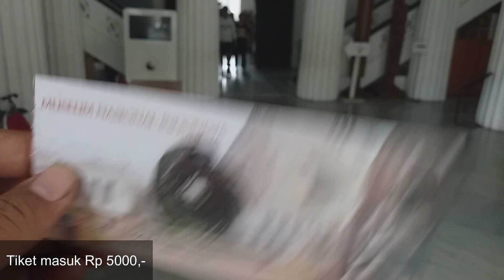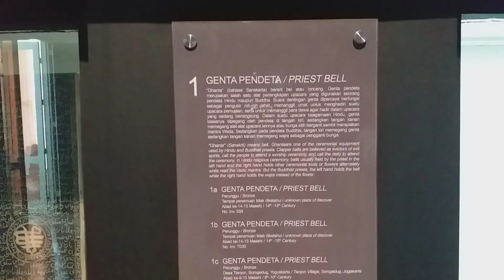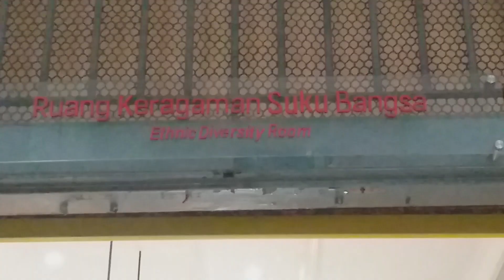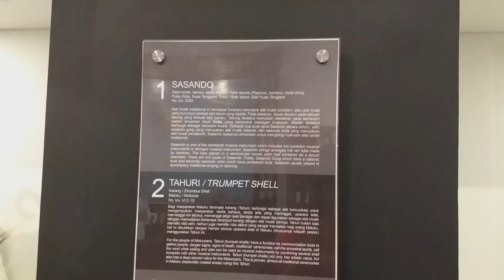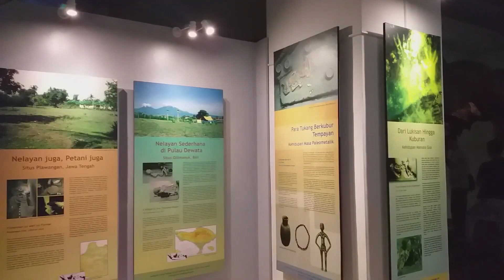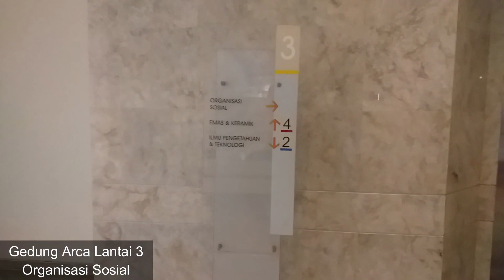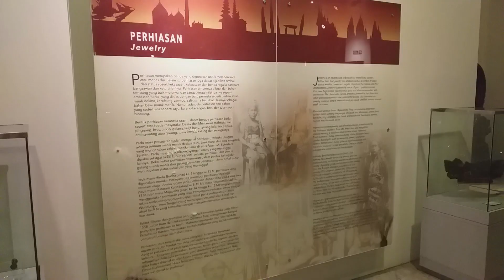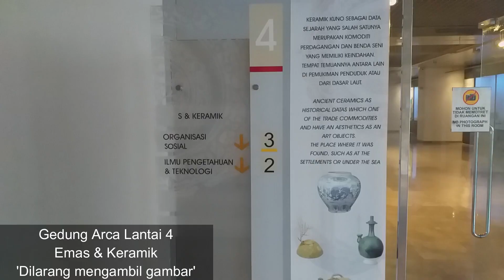Visit Museum Nasional (Museum Gajah), Jakarta 23 Juni 2019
Loncat ke navigasiLoncat ke pencarian
Museum Nasional Indonesia
Museum Nasional Indonesia.jpg
Museum Nasional Republik Indonesia
Informasi Umum
Didirikan pada 24 April 1778[1]
Lokasi Jl. Medan Merdeka Barat 12, Jakarta Pusat, DKI Jakarta, Indonesia
Jumlah koleksi 141.899
Museum Nasional Republik Indonesia atau Museum Gajah, adalah sebuah museum arkeologi, sejarah, etnografi, dan geografi yang terletak di Jakarta Pusat dan persisnya di Jalan Merdeka Barat 12[1]. Museum ini merupakan museum pertama dan terbesar di Asia Tenggara.